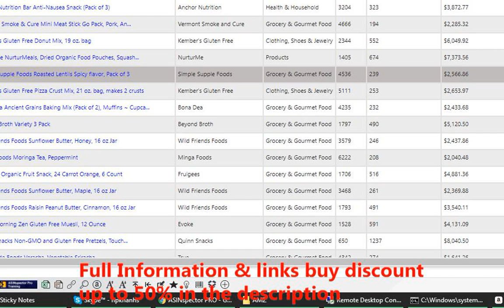Wild Friends Foods Almond Butter, Chocolate, 10 oz Jar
Amazon.com : Wild Friends Foods Almond Butter, Chocolate, 10 oz Jar : Grocery &amp; Gourmet Food